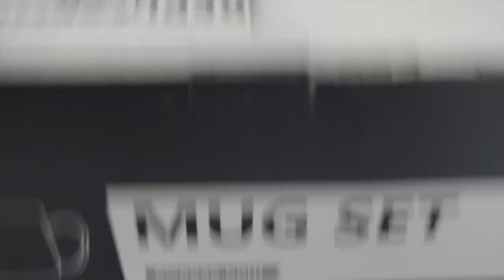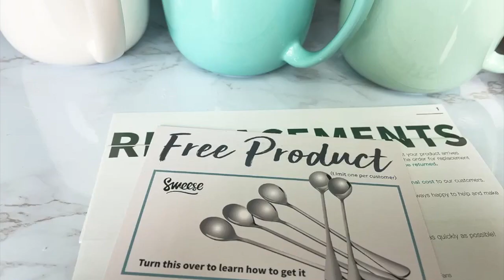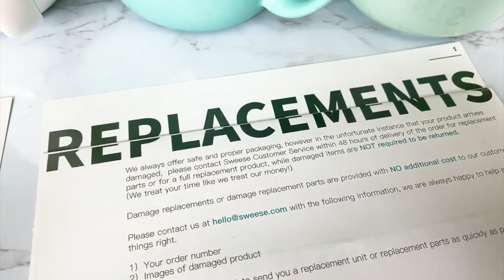Sweese Coffee Mugs unboxing | Sweese Coffee Mugs Review | Best Tea & Coffee Cups 2021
Well Made - So simple but elegant design, the mug set is smart size with 16oz, right weight, sturdy, set of 6. If you are looking for a good basic mug set, then your search is over. That’s because our product is commercial grade quality.

Enjoy Your Mugs - There’s plenty of room between the handle and cup itself, with the well-shade handle, so comfortable in the hand that makes the tea & coffee taste even better.
Multi Purposes - Perfect for coffee, tea, cocoa and cereal. True white to go with nearly any table setting, you can just give it away as presents, make personalized gifts by filling them with candy, pens etc, for DIY projects, for decorating purposes.To have your imagination started!

Pro-Grade Porcelain - These Sweese mugs are made of durable porcelain, a type of premium LEAD-FREE, and can be used for dishwasher, microwave, oven and freezer.
An Idea For Coffee Lover - This modern mugs set would make a stylish addition to any kitchen, ideal as a birthday gift for the coffee lover in your life.

Limited-time deal: Sweese 601.003 Porcelain Mugs - 16 Ounce for Coffee, Tea, Cocoa, Set of 6, Multicolor

Cool Assorted Colors